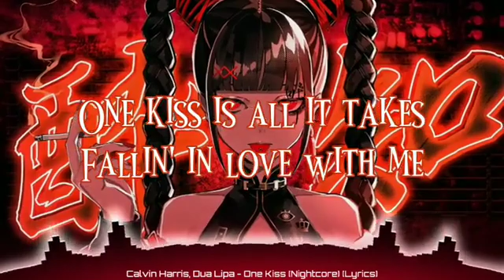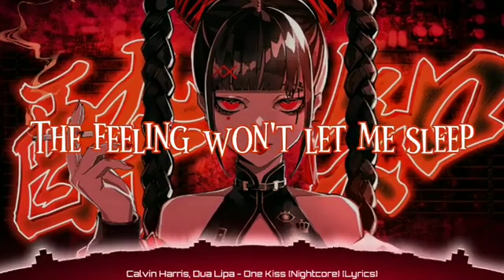Calvin Harris, Dua Lipa - One Kiss (Nightcore) (Lyrics)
➤𝐒𝐎𝐍𝐆: One Kiss

➤𝐁𝐀𝐂𝐊𝐆𝐑𝐎𝐔𝐍𝐃 𝐋𝐈𝐍𝐊

➤  Dua Lipa
(Song Artist)

➤  Calvin Harris
(Song Artist)

➤  One Kiss

One
One
One
One

One
One
One
One

One
One
One
One